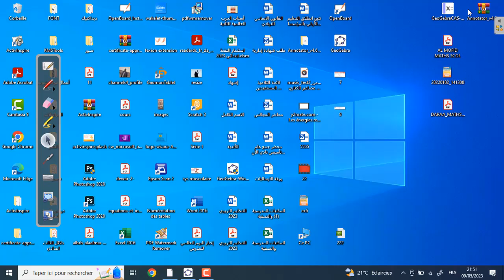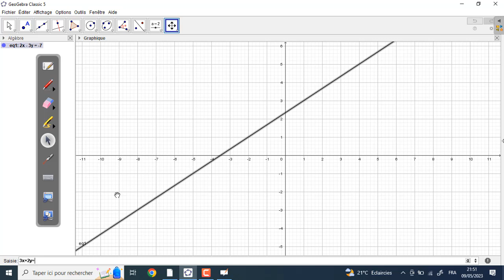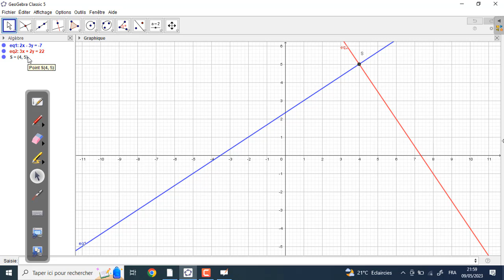Exercice 7 page 208 Système d'équations du 1er degré à deux variables 3 année collège